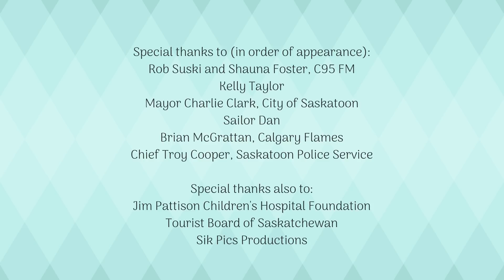Care for Kids by Wiegers - The Kimmel Campaign!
Care for Kids by Wiegers REALLY wants Jimmy Kimmel to join us at our 2019 fundraising event! We've set a fundraising goal of at least $400,000 but with his support, we could far exceed our goal and better help the children of Saskatchewan. Please watch, share, and ALWAYS include KimmelCares. Please help us get Jimmy Kimmel's attention and support!